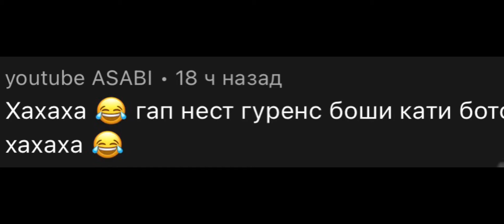ЕЩЁ ОДИН ХЕЙТЕРЫ! 😂. !